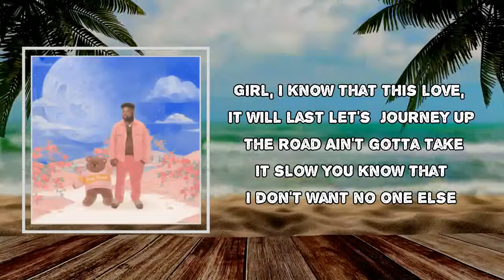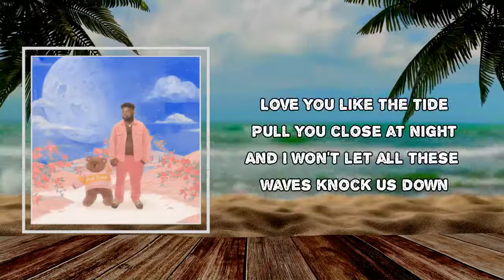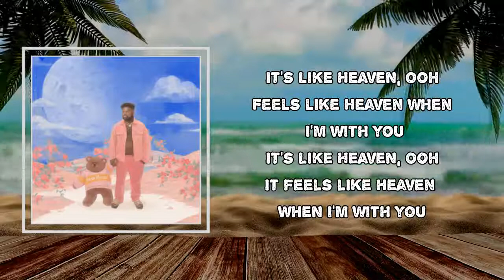Pink Sweat$ - Heaven (Lyrics)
Album: PINK PLANET

Heaven Lyrics:
Castle on a hill
Let's build it out of steel
Girl, I know that this love, it will last
Let's journey up the road
Ain't gotta take it slow
You know that I don't want no one else

I put my pride aside
I traded this whole life
Yeah

It's like Heaven, ooh
Feels like Heaven when I'm with you
It feels like Heaven when I'm with you

It's more than a thrill
I'm following what's real
And don't get mad when they don't understand
Love you like the tide
Pull you close at night
And I won't let all these waves knock us down

Yeah, yeah